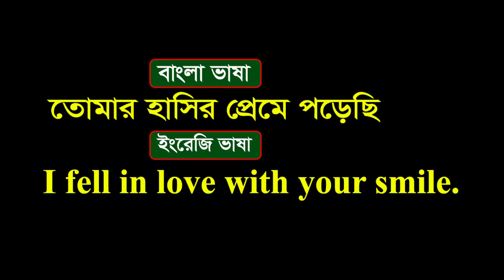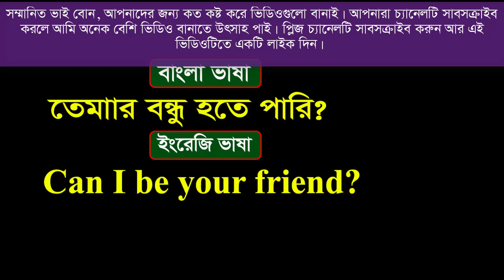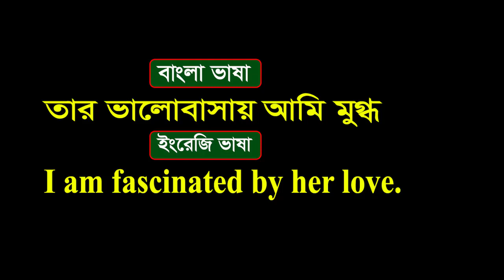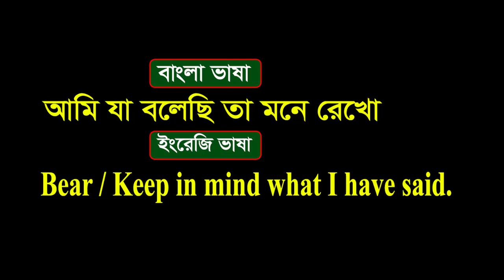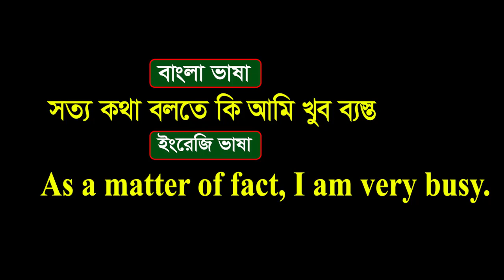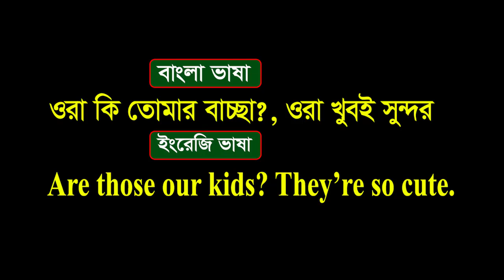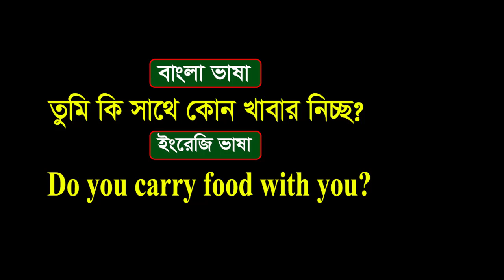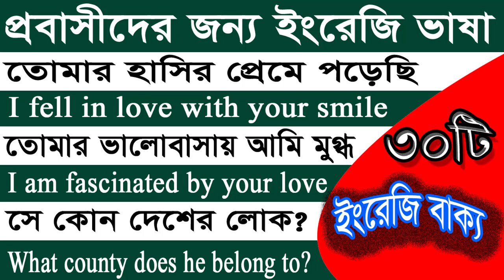প্রবাসীদের জন্য সবচেয়ে গুরুত্বপূর্ণ ৩০ টি ইংরেজি বাক্য বাংলা অর্থসহ। Learn Basic English Spoken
Hello everyone,
This video is about basic English spoken language. After watching this video you will be able to speak in English language fluently. Thank you so much for your time.